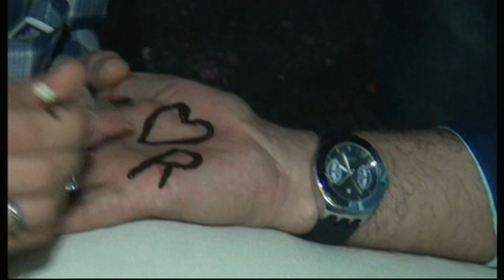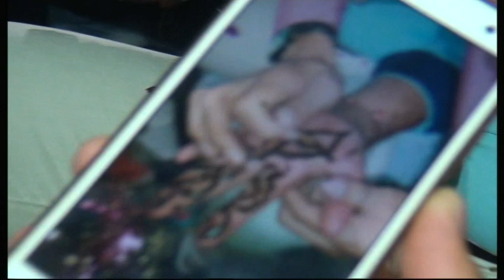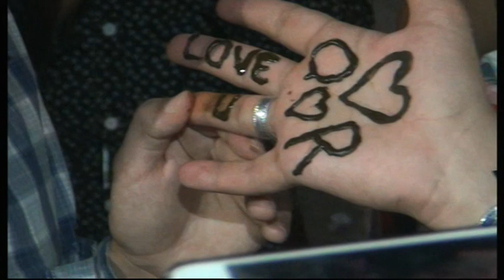ارشيف افراح ال المومني العريس قيس فتحي البرم المومني منطقة صخرى عجلون الزرقاء الاردن 0 2